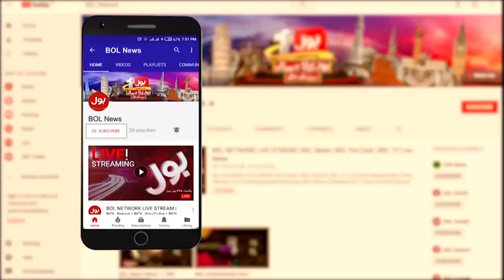Shahbaz Gill Shocking Statement | Imported Govt Exposed | PTI Latest News | Breaking News